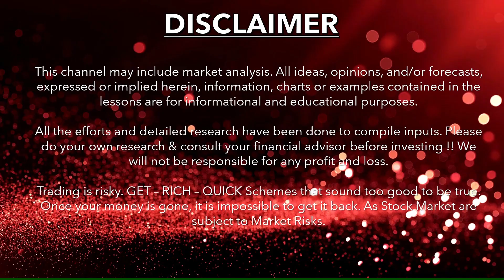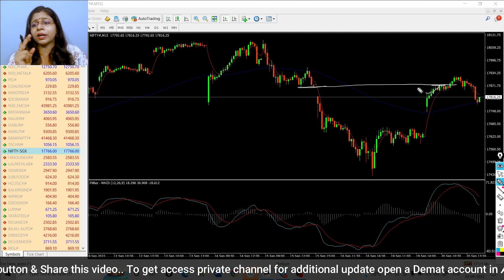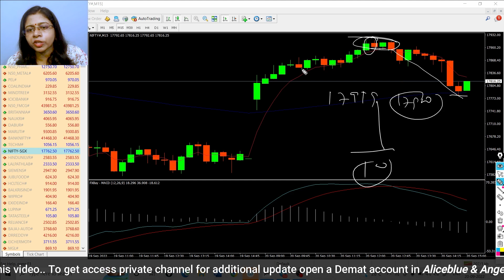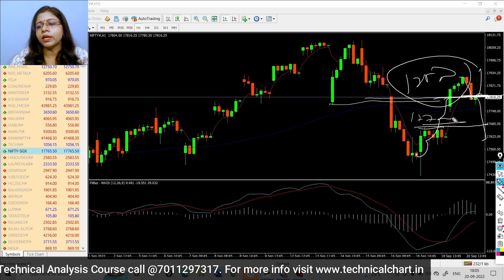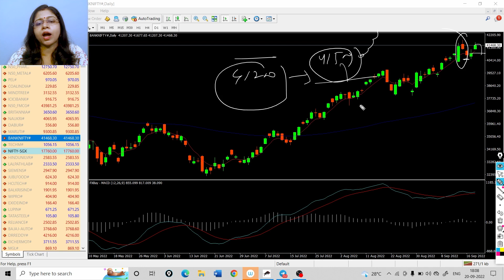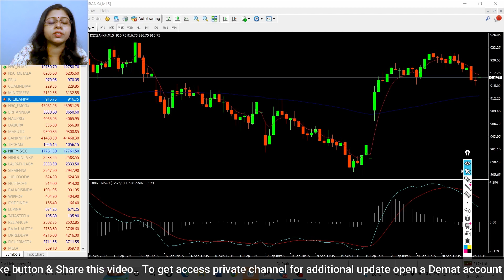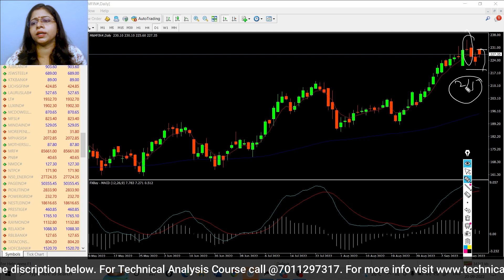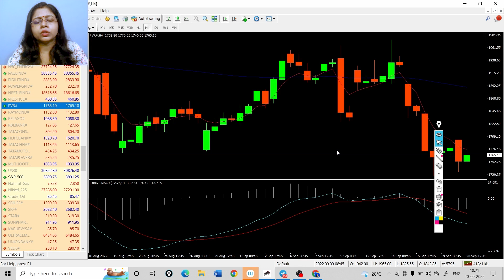Nifty & Banknifty Analysis | कैसा रहेगा कल का दिन? | Best Stocks for Tomorrow | By Binita Bharti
In the above video, we had discussed the right strategy for finding the best stocks for trade. Here we had elaborated about some best stocks you should trade tomorrow. We also guide you about how candlestick patterns like Support & Resistance, Bullish Engulfing, Shooting Star, Morning Star & Triangle Breakout Strategy can help you to trade well. We also discussed about Retracement Theory strategy and Support & Resistance Strategy which is implemented in today market.

Binita Bharti has 6 years working and teaching experience in stock market. The aim is to help beginners and traders to understand the core concept of Technical Analysis. At Binita Bharti Chart Analysis, the main focus is to share proper trading knowledge to our active learners and fellow traders every day that helps them to implement the right trading strategies and develop a successful trading plan for the future. Stay up-to-date on the stock market with Binita Bharti Chart Analysis. Feel free to post your views and queries in the comment section below.